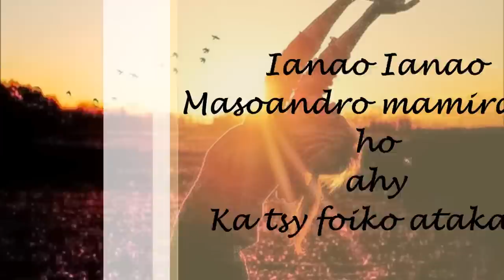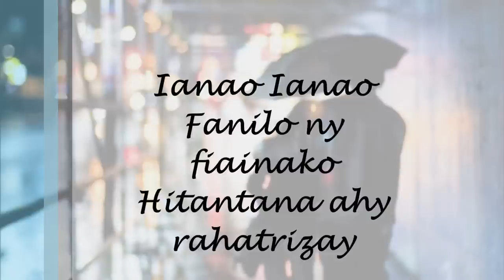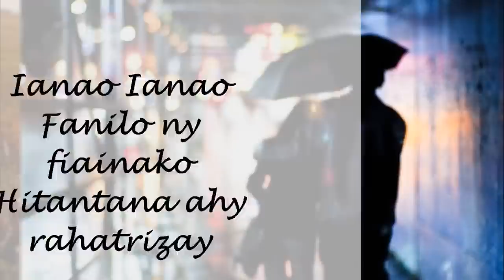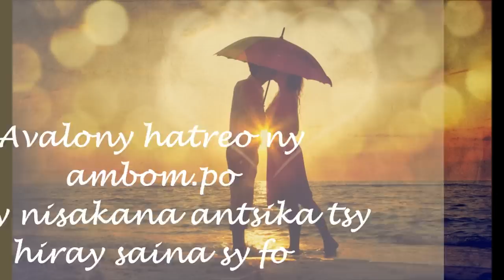Efa eto- Do Rajohnson